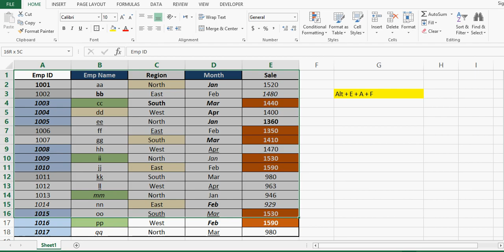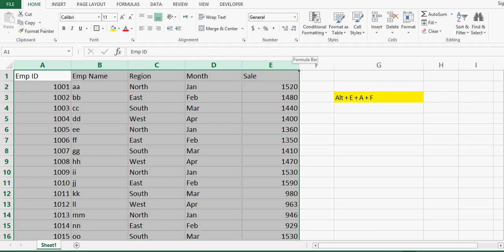How to Remove Cell Formatting in Excel - Excel Trick to Clear all Formatting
We can Clear Cell Formatting in Excel by selecting data and then on Home Tab go to Editing Section and select Clear Formats. Keyboard Shortcut for removing all formatting of cells in excel is Alt E A F.